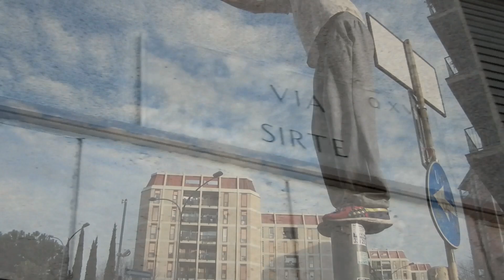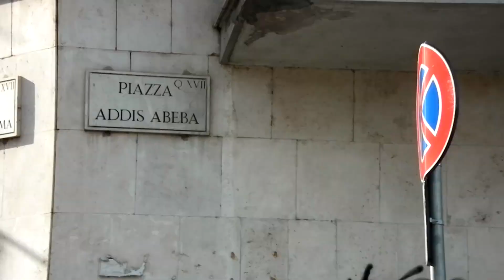Afrikaans - Quartiere Africano. Roaming Rome ep.1 StreetArts Parkour Series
Libia, Tripoli, Sirte, Somalia, Addis Abeba, Tigre', Assab oltre il mediterraneo? No, Quartiere Africano il primo episodio della serie Roaming Rome in cui il team StreetArts esplora un quartiere di Roma per ogni episodio.